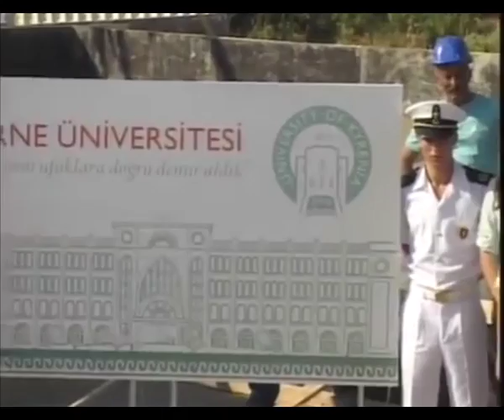Girne Üniversitesi / Temel Atma Töreni